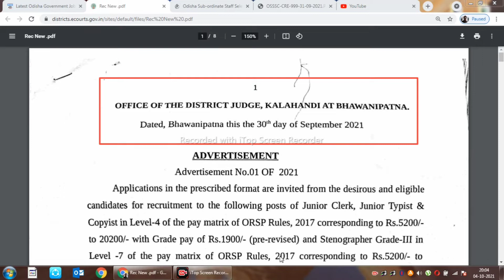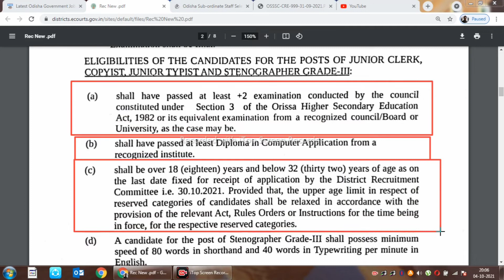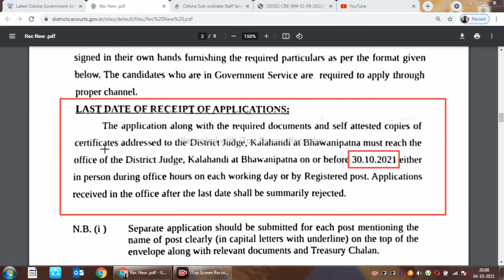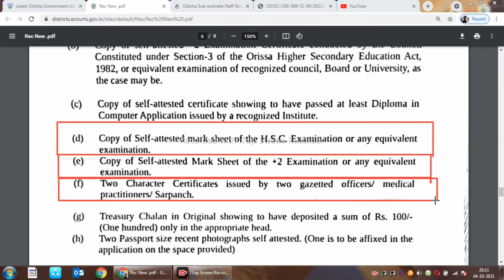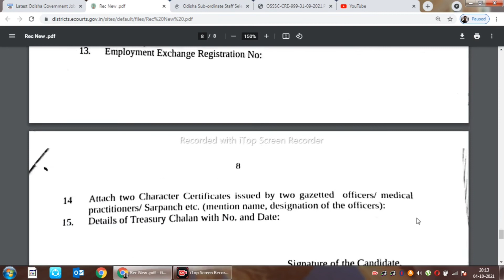Odisha Junior Clerk Vacancy | District Level +2 Pass Job | Odisha Govt Job Recruitment 2021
Junior Clerk Job Vacancy | District Judge Office Kalahandi at Bhawanipatna Recruitment 2021 – Odisha Job

Odisha Junior Clerk Vacancy 2021 | District Level Job Recruitment - Odisha Govt Job 2021

high salary govt jobs in odisha
free job alert odisha
private jobs in odisha 2021
Sarkari Naukri
Sarkari Job News
Latest Government

CT Exam
B.ed Exam
Government Job
ITI Jobs
ITI Vacancy
Diploma
Diploma Vacancy
Diploma Jobs
Govt Jobs in Odisha
8th pass job
ODISHA JOB
ODISHA VACANCY
JOB ALERT
JOB VACANCY
odia video
odisha nijukti
online job
centralgovtjob2021
Job Odisha
Railway requirement

Odisha Govt Junior Clerk recruitment 2021,Copyist,Typist,Stranographer Recruitment 2021 full details Eligibility,Syllabus,Selection,Odisha govt latest jobs,latest odisha govt jobs,latest job notification,odisha govt latest vacancy, district judge Kalahandi recruitment 2021,jharasuguda district judge job recruitment 2021,+2 pass odisha govt jobs,12th pass odisha govt jobs, junior clerk recruitment,odisha police,constable,sub inspector, recruitment,2021,odisha amin recruitment 2021

2.Odisha govt jobs 2021.
3.
4.Odisha block level jobs vacancy 2021.
5.odisha job update.
21.Odisha job.
6.Odisha police recruitment 2021.
7.Odisha daily job.
8.Odisha police jobs 2021.
9.Ssc recruitment 2021 odisha.
10.Odisha block level jobs recruitment 2021.
11.Oisf big vacancy 2021.
12.Odisha village level jobs 2021.
13.Odisha job news .
14.Odisha railway recruitment 2021 .
15.Odisha block level jobs 2021.
16.Odisha village level jobs recruitment 2021.
17. Central and Odisha Govt Job.
18. Central govt job.
19. Odisha Govt Job Update Today .
20 . Odisha Daily Job News.
22.Odisha job.
23.Odisha new job.
24.Odisha job update.
25.Odisha government job.
26.Odisha job updates 2021.
27.Odisha daily job.
28.Odisha govt jobs 2021.
29.Odisha govt job.
30.Odisha job 2021.
31.Odisha village level jobs vacancy 2021.
32.Odisha police jobs 2021.
33.Odisha block level jobs recruitment 2021.
34.Odisha job news.
35.Odisha gds recruitment 2021.
36.Odisha block level jobs 2021.
37.Odisha panchayat level jobs.
38.Odisha postal recruitment 2021.
39.Odisha job updates.
40.Odisha block level jobs.
41.Central and odisha govt job.

Railway requirement
SSC requirement 2021
SSC requirement
Bank job
Bank job requirement
Sarkari Naukri
Private job
Block-level vacancy
Panchayat level
10th Pass Job 2021
10th pass bank job
10th pass railway job
10th pass bank job
10th pass private job
10th pass SSC job

Odisha +2 Exam New Rule 2021 - CHSE Odisha 12th Exam New Update